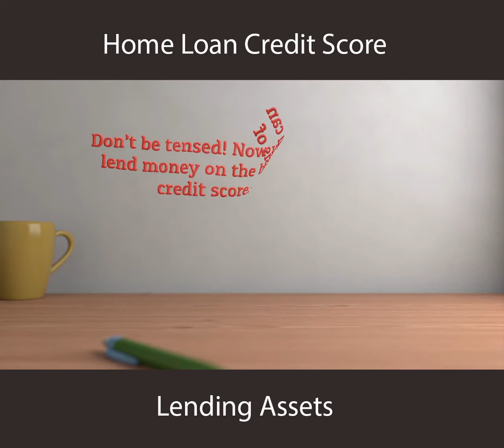How to Calculate Home Loan Credit Score in Modesto?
In order to get an immediate approval for home loan in Modesto, contact the expert lenders of Lending Assets…